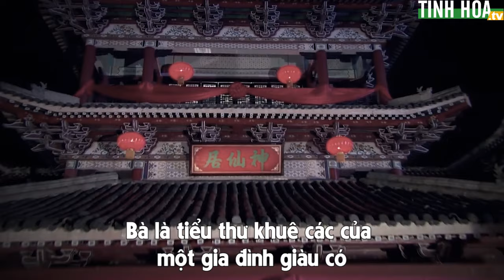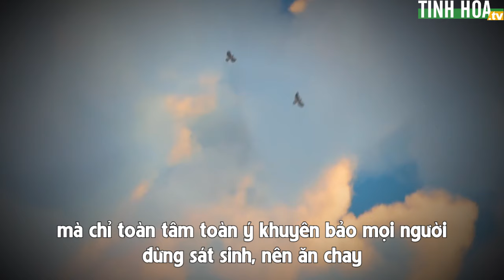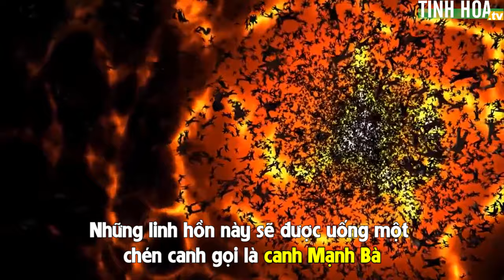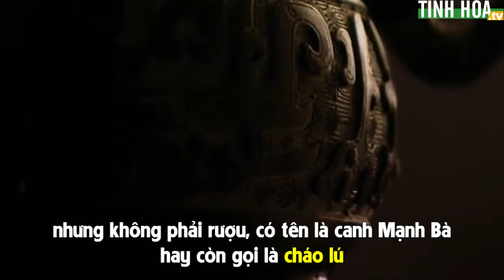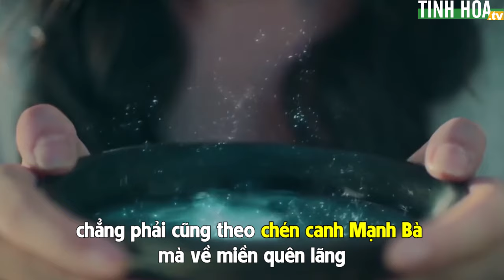Truyền thuyết canh Mạnh Bà - Tinh Hoa TV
Người ta nói rằng, sau khi con người chết đi, linh hồn sẽ phải đi qua một con đường gọi là Hoàng Tuyền lộ. Cuối đường có dòng sông Vong Xuyên, nước chảy không ngừng. Bắc ngang qua sông là cầu Nại Hà, đi hết cây cầu này sẽ đến Vọng Hương Đài. Những linh hồn được đầu thai làm người đều phải qua Vọng Hương Đài này, rồi uống bát canh quên lãng của một bà lão tên là Mạnh Bà.